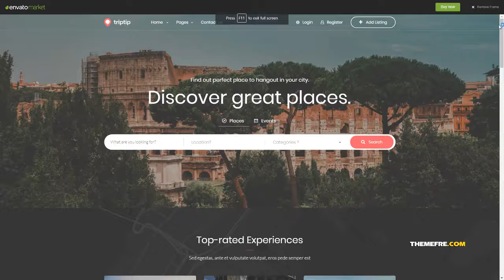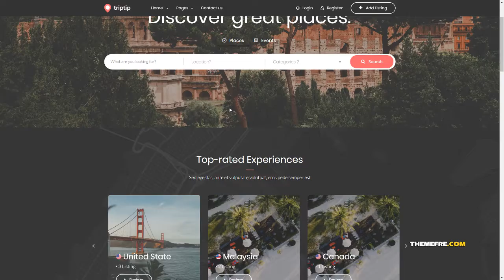TripTip - Directory amp Listing WordPress Theme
Columns 1

 Layout Responsive

 Tags business directory, destination, direction, directory, events, hotel booking, listing, local businesses, maps, marketplace, places, real estate, restaurants listing, review, travel guide